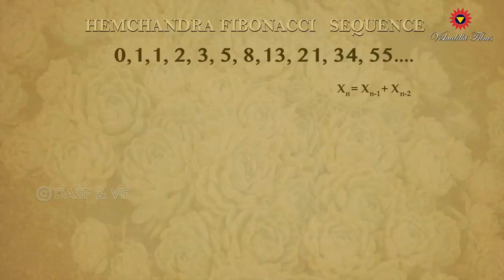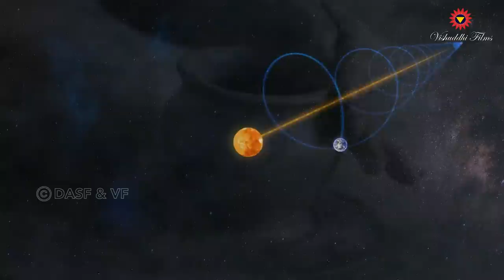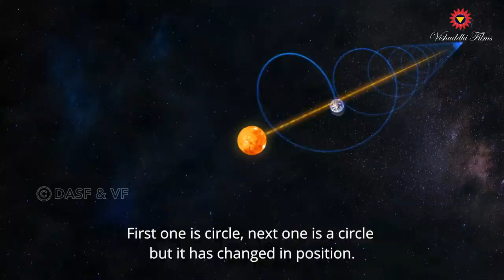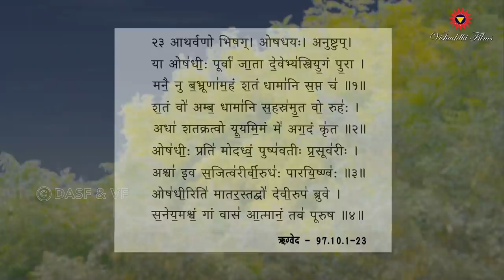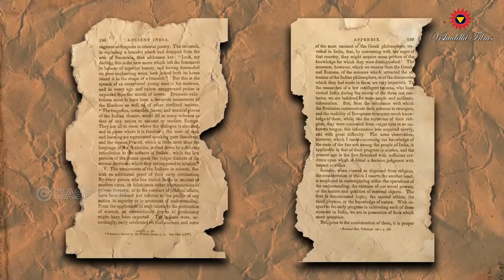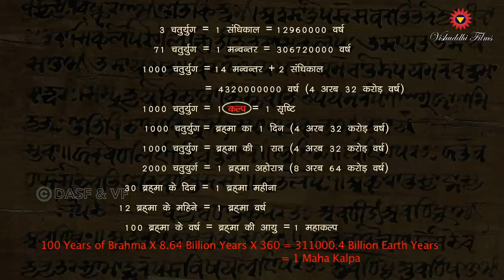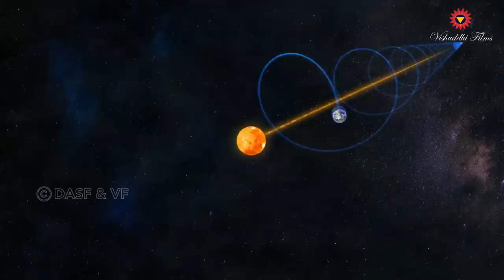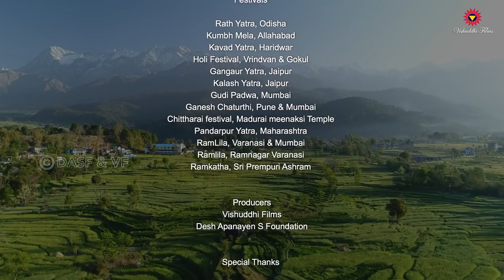Yoga, base of Arts & Knowledge | Indian Civilization | BKS Iyengar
How has Yoga, Arts & Knowledge impacted Indian Civilization? Watch Yogacharya BKS Iyengar, Prof Dayanand Bhargav & Ramesh Thanvi to know more.

00:00 Yogacharya BKS Iyengar on Asana & Pranayama
01:55 What is Asana?
02:15 How did Ancient Indians acquire Knowledge?
02:49 What is Nature, Prakriti?
03:19 Is Nature Prakriti, the source of Indian Culture?
03:57 How are Knowledge, Nature & Arts connected with Indian Culture?
04:59 What is the Golden Ratio? How is it connected to India?
06:03 How is the Golden ratio related to Nature?
06:42 How is the Golden Ratio related to Indian Music?
07:26 What is a Chanda? How is it connected to the Vedas?
08:31 How is Change seen in Indian Civilization & Culture?
10:35 Who is a Yogi?
11:05 Did medical instruments & medical procedure exist in Ancient India?
11:45 Is the Human body as defined by Yoga, Upanishads & Ayurveda the same?
12:17 Did Ancient Indians consider plants as living beings?
12:46 Did Ancient Indians consider food as a means of Wellbeing?
13:46 Was food considered a medicine by Ancient Indians
15:34 Is the human body a mini cosmos?
16:14 Why is it important to understand the Indian mind to understand Indian Knowledge?
17:18 How was the age of Earth calculated by Ancient Indians?
18:49 Ancient Indians used to connect themselves to the cosmos before beginning any work.
20:24 The concept of Time Dilation of Albert Einstein and Ancient India. Story of King Kukudami & his daughter Revati.
22:19 The date of Mahabharata War according to Aryabhata.
23:22 A new Ramayan & Mahabharat transpire in every time cycle.
24:28 Why did Shiva want to kill Brahma?
25:22 The Root cause of suffering is Desires in Sansara.
26:12 What is Agni?
26:58 Shiva in Samadhi
27:58 Were Ancient Indians more focused on Sensory Pleasures?
28:38 Yoga is the Supreme Power.